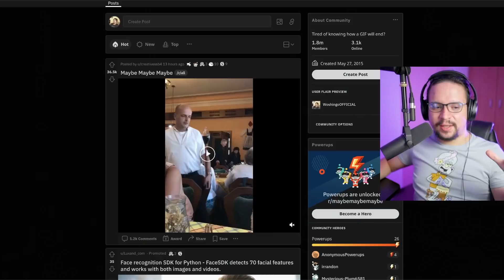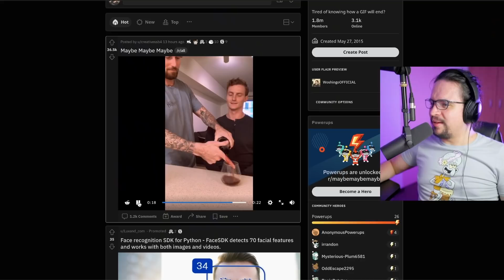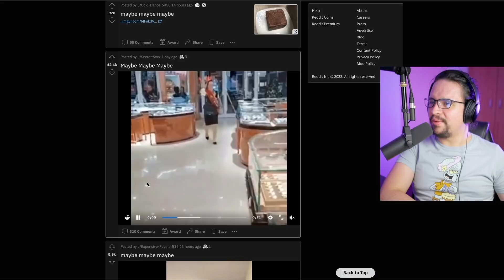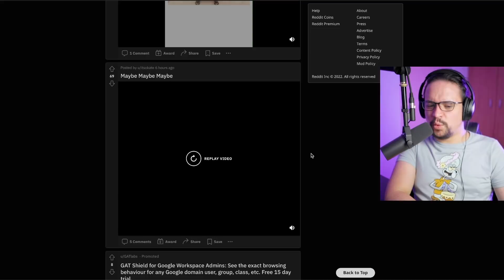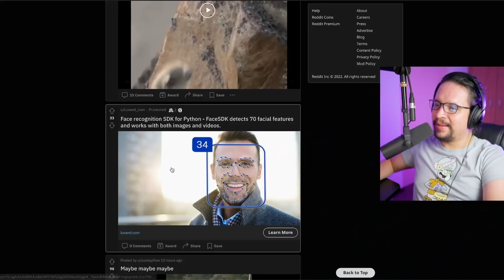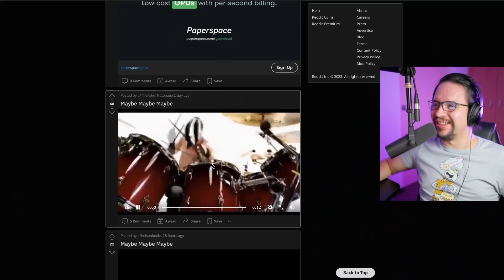NO ME ESPERABA ESE FINAL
¡Wow! Un streamer visitando una subreddit para sacar contenido y reaccionar a él. ¡Entretenimiento!